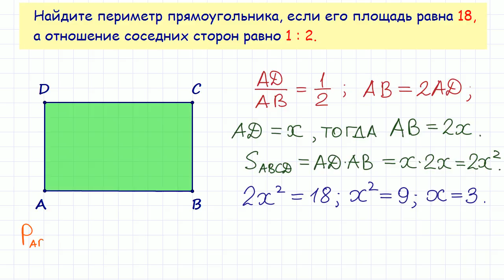Задание 3 ЕГЭ по математике. Урок 44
Найдите периметр прямоугольника, если его площадь равна 18, а отношение соседних сторон равно 1 : 2.